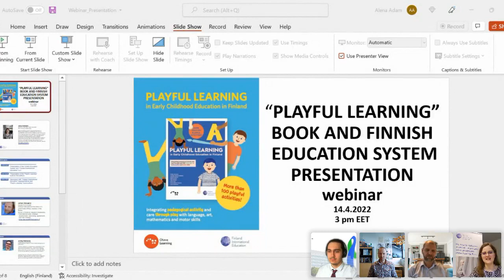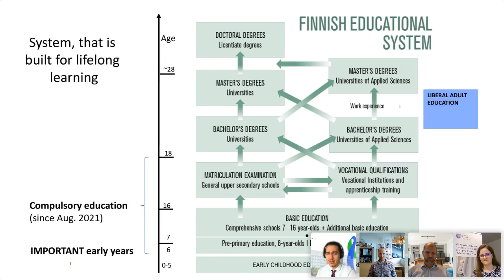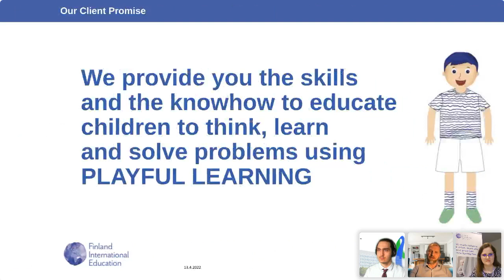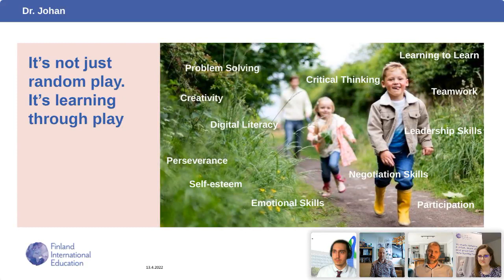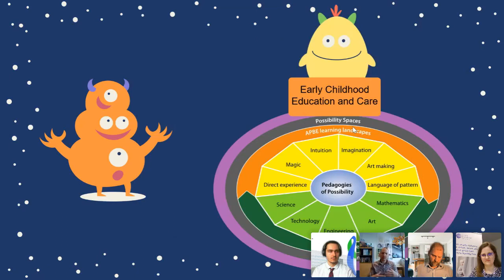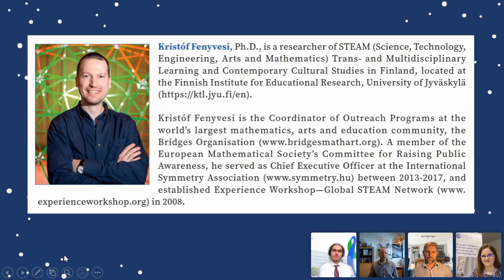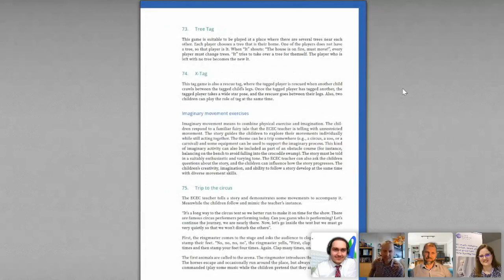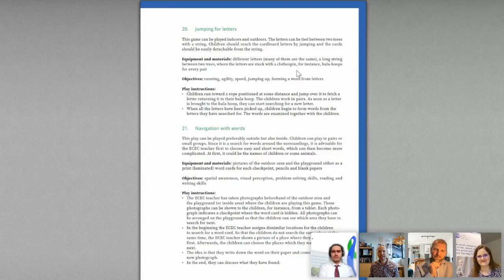PLAYFUL LEARNING webinar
“PLAYFUL LEARNING” BOOK AND FINNISH EDUCATION SYSTEM PRESENTATION webinar, that took place on 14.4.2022. An educational event for parents, teachers and managers at the educational establishments, and anyone who is interested in children upbringing and education according to the Finnish Education System.
Speakers:
Dr. Johan Storgård, Doctor of Science, Finland International Education LLC Owner/Co-Founder;
Mr. Andrey Veremenko, EDUCATION Finland, Finnish National Agency for Education, Programme Coordinator;
Dr. Kristof Fenyvesi, PhD, Experience Workshop ay STEAM director, the author of the “Playful learning” book;
Dr. Alena Adameika, PhD, Finland International Education LLC, Education and Sales Specialist.
Video recording:
Dr. Pirkko Karvonen, PhD, editor and author of the “Playful learning” book (video recording).
Ms. Milla Salonen, kindergarten teacher, postdoctoral researcher at the University of Helsinki, author of the “Playful learning” book (video recording).